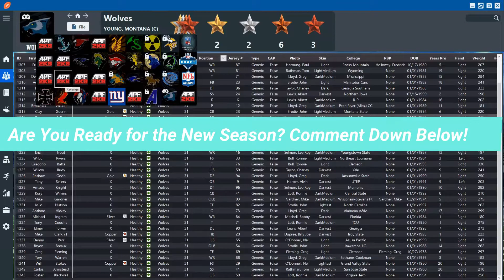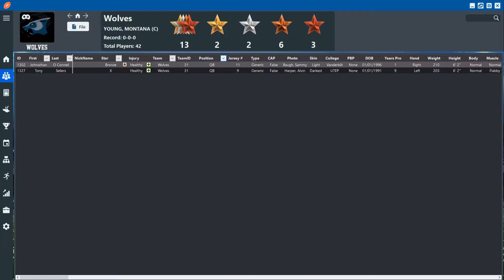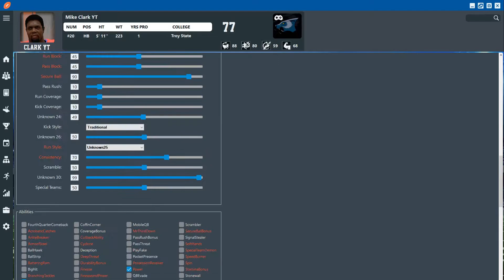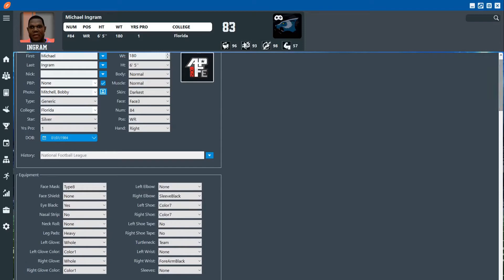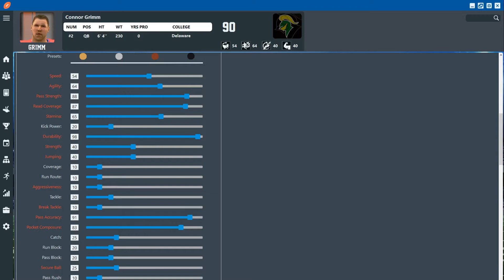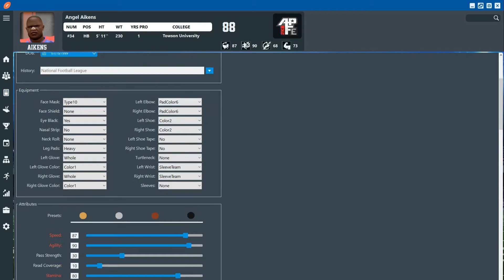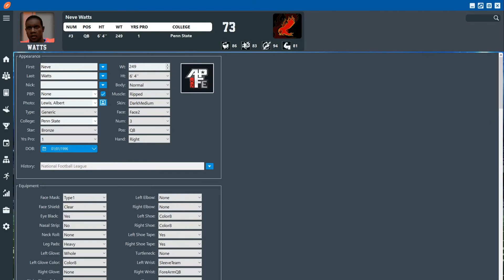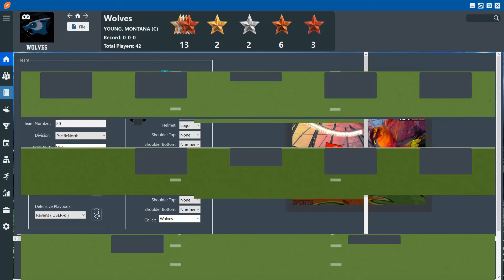APF Custom Franchise Season 5 INTRODUCTION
Wolves have won a championship. Can they repeat? They have lost so many key players on offense. Montana Young has his work cut out for him. Tough season ahead.